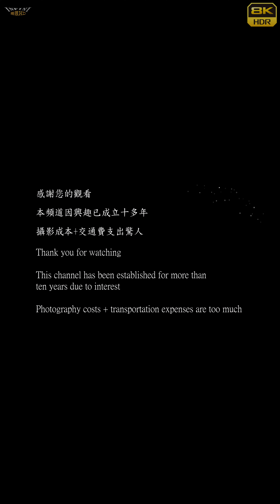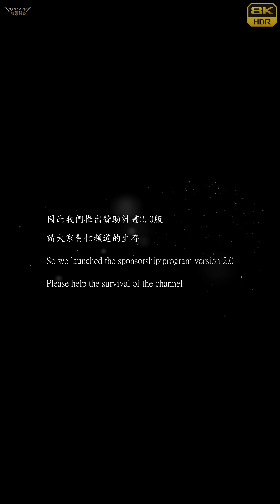【無限HD】米克斯女郎 Mix Lady 22(8K 60p)@東寧清水祖師宮 謁祖回鑾入火安座【2022 全球百大舞團 The 100 Dancers】